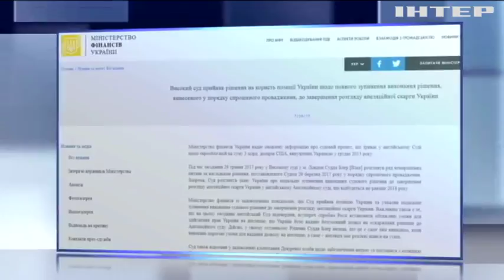В Лондоне отказались вести дело о "долге Януковича"